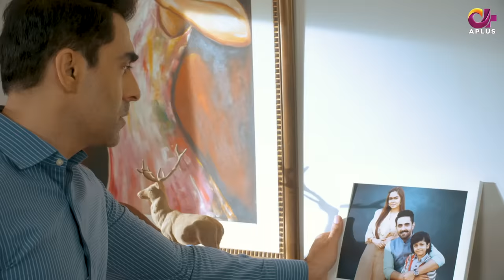Haseena - Episode 2 | Laiba Khan, Zain Afzal, Fahima Awan | Pakistani Drama | C3B1O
Drama : Haseena
Production : Elements Media
Director : Muhammad Shafiq
Producer : Dr. Akbar Yezdani
Writter : Memona Aziz
DOP : Khawaja M Adeel
Executive Producer : Dr Akbar Yezdani

Cast
Laiba Khan
Zain Afzal
Fahima Awan
Mehak Ali
Alia Jamshed
Hiba Khan
Fawad Jalal
Rizwan Shahzad
Abdul Muqeet